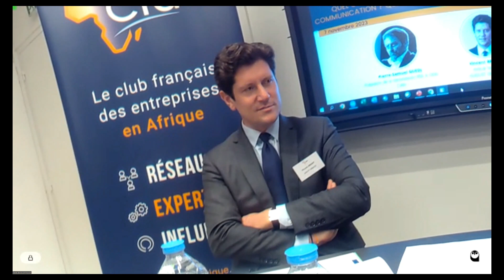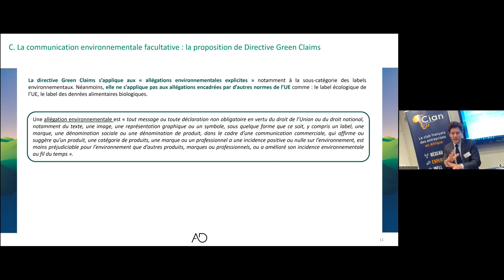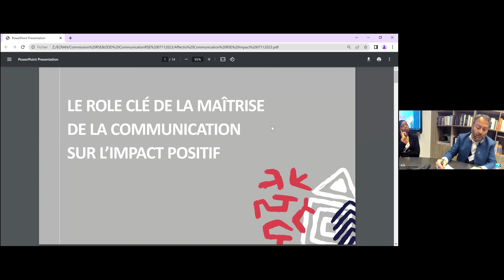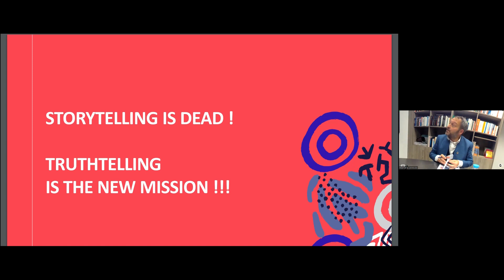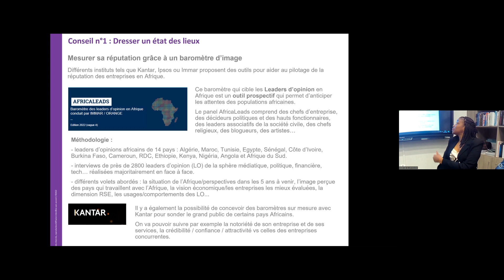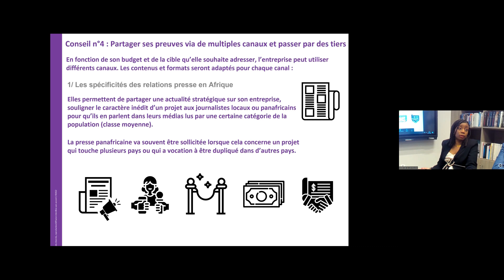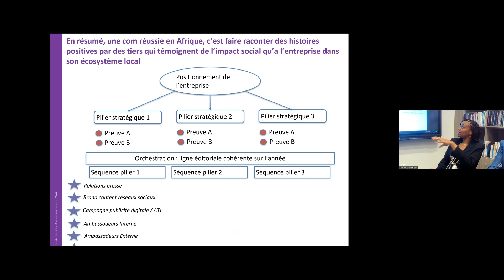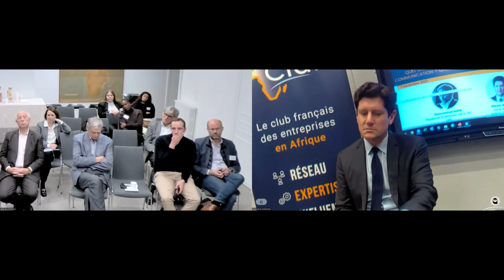Commission RSE & ODD du 07/11/2023 : "Communication responsable & communication RSE en Afrique"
La communication sur les engagements citoyens, les enjeux de vigilance ESG et les démarches de responsabilité sociétale reste l’un des sujets complexes sur un continent qui dispose de surcroît de ses propres pratiques de communication…

D’autant qu’une communication maladroite ou trop emphatique sur les questions d’impacts ou de RSE peut rapidement mettre à mal la réputation de l’entreprise, voire l’emmener devant les tribunaux.

Connaître certains principes juridiques sur le sujet, savoir quels sont les leviers pertinents de communication pour toucher opinions publiques et décideurs gouvernementaux, ou encore développer des messages en maîtrisant les risques de « washing » de toutes sortes, devient essentiel.

INTERVENANTS :

- Vincent BRENOT | Avocat Associé | AUGUST DEBOUZY
- Khadija KOMARA | Senior Advisor Affectio Mutandi | AGENCE KOM | ancienne Directrice communication institutionnelle et partenariats | ORANGE MEA
Animée par Pierre-Samuel GUEDJ, Président-Directeur général d’Affectio Mutandi, Président de la Commission